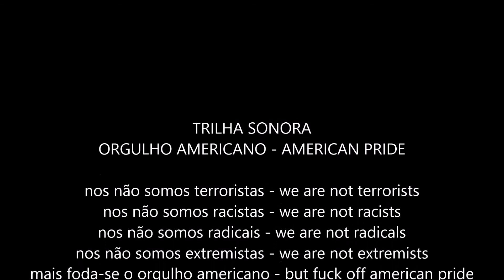DESNUTRIÇÃO - ORGULHO AMERICANO " American Pride "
BRAZILIAN PUNK HC BAND OF 1989

SONG RECORDS 2002 IN MIRASSOL/SP/BRAZIL

ORGULHO AMERICANO - AMERICAN PRIDE

nos não somos terroristas - we are not terrorists
nos não somos racistas - we are not racists
nos não somos radicais - we are not radicals
nos não somos extremistas - we are not extremists
mais foda-se o orgulho americano - but fuck off american pride
mais foda-se o imperialismo americano - fuck off american imperialism